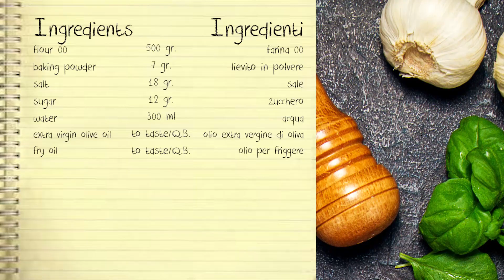CROCCANTISSIME ZEPPOLE NAPOLETANE SALATE!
Civita di Bagnoregio - Viterbo - Lazio